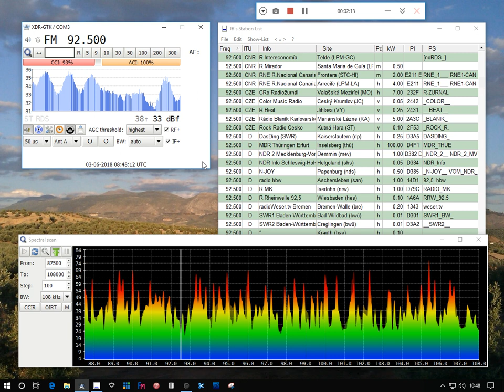Sporadic-e 92.5 Ö1, Schärding/Schardenberg (Austria) - Baeza 1797 km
Thanks PFM907 for help me with the identication.